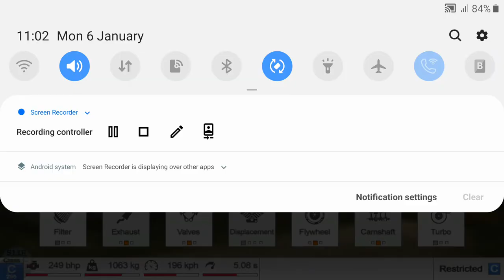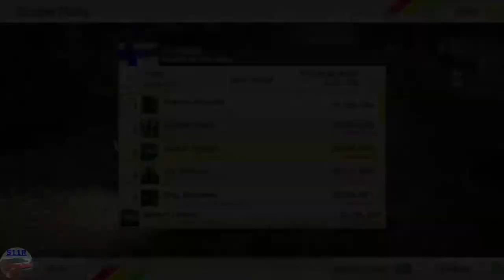RUSH RALLY – SINGLE RALLY – FINLAND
Game:
Difficulty: EASY
Brake Assist: Off
Graphics:
Resolution: 720p
Detail: Medium
Controls (2nd Control):
Auto throttle: Off
Manual Gearbox: Off
Tilt invert: Off
Horizon Tilt: On
Steer Sensitivity: 50%
Linearity: 65%
Lower Dead Zone: 3.0 Degree
Upper Dead Zone: 35. Degree